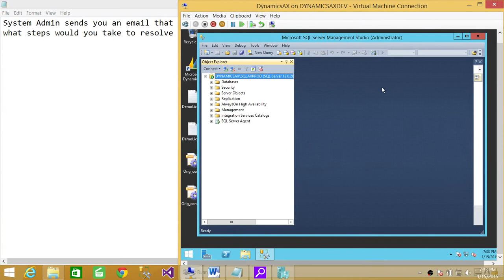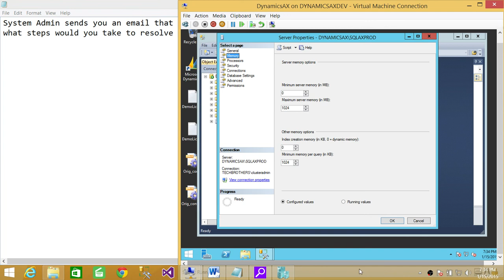SQL Server DBA Interview | How to resolve Memory issues related to SQL Server Instance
SQL Server DBA Interview question "System Admin sends you an email that SQL Server services are taking almost all the memory, what steps would you take to resolve it?"